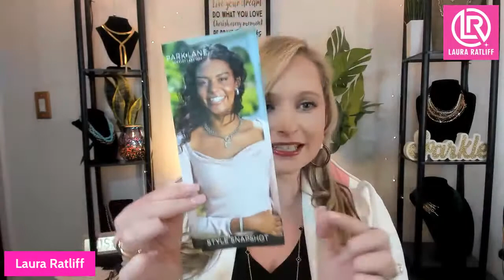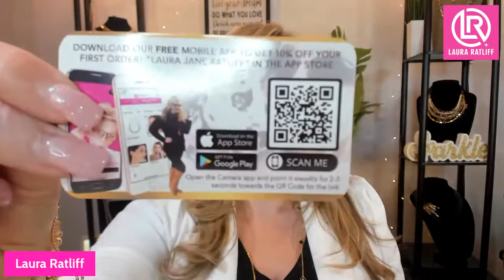Mystery Hostess Sparkle Party